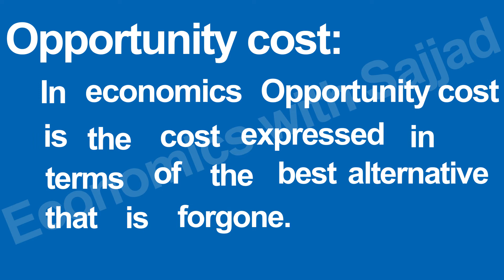Opportunity cost | Module: 3 Revising the key Terms for paper 1 (9708) | Economics with Sajjad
Opportunity cost: the cost expressed in terms of the best
alternative that is forgone.